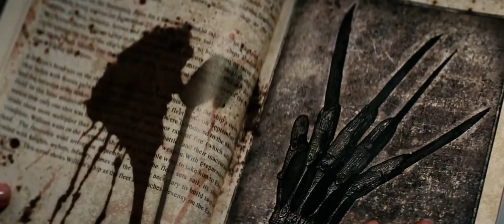A Nightmare On Elm Street Official Trailer 4 HD